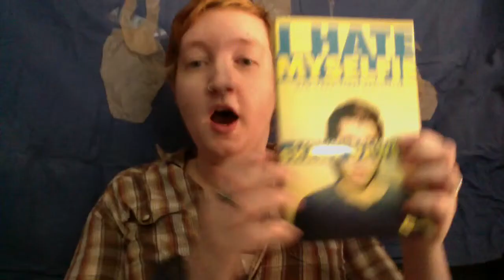I Hate MySelfie by Shane Dawson: a review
I read NY Times best selling book, I Hate Myselfie